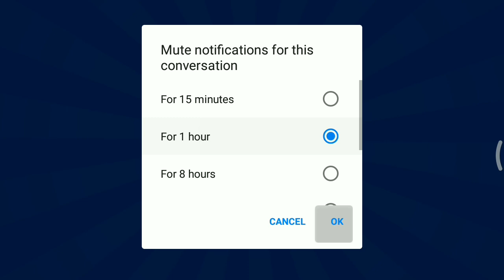Hunting for spike!!!! Brawl stars game play??!!!